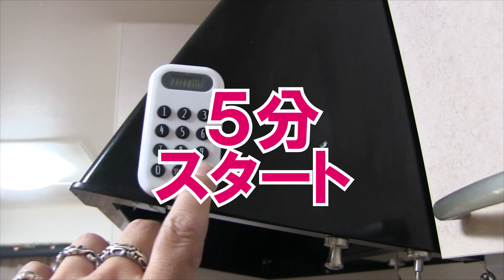藤森勇気の事務所でかくれんぼしてみた！！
私達こんなバカな事ばかりしてるんです・・・。

遂に40代のおじさん２人と愉快なサブメンバーと
スニーカー紹介、検証、レビューなどなどしていきます！

■みっちゃん（サブメンバー出演お休み中）